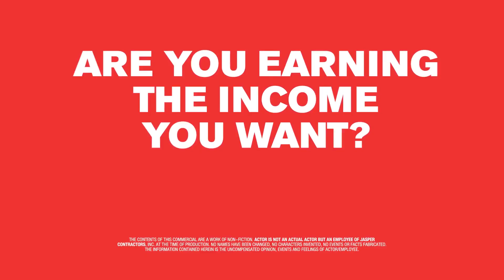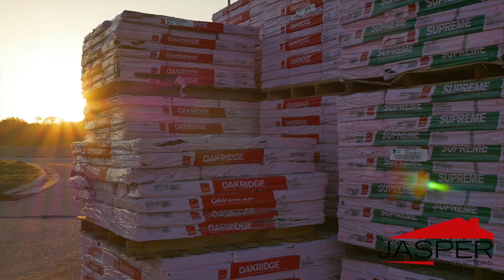Do You Know Jasper? (2019 International Roofing Expo edition)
Booth 645 is the centerpoint of Jasper's presence at the 2019 IRE show.

Stop by on Tuesday when the show opens & meet Tennessee Titans cheerleaders Andrea and Mariah.  Get your picture taken with the ladies and the 2019 Chevy Corvette Stingray--the car will be awarded at the show to the most recent Jasper account manager to bring in 5 million dollars in revenue.

The success of the roofing industry is very important to us.  Th Jasper team would love to hear about your business and your business goals.

Stop by Booth #645 while you are at the IRE and find out how you can earn a new Corvette!